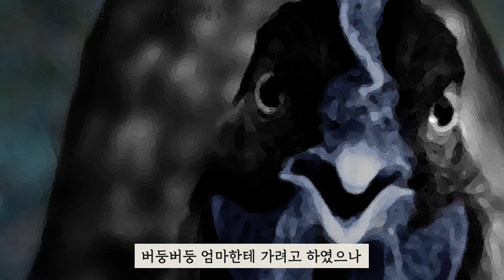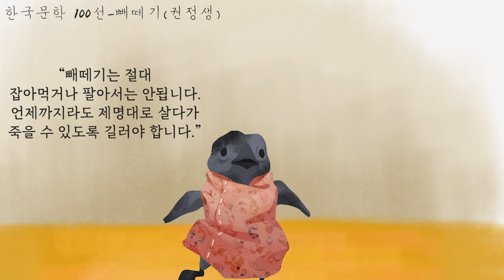제36화-빼떼기(권정생)/한국현대소설문학 100선(청소년 필독서)(수능문학)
빼떼기 /권정생 작

영상 자료 출처:
대한민국역사박물관 「6.25전쟁 (5min)」

🎵Track : 시골풍경 -

🎵Track : 엄마생각 -

🎵Track : 외로운 나의 방 -